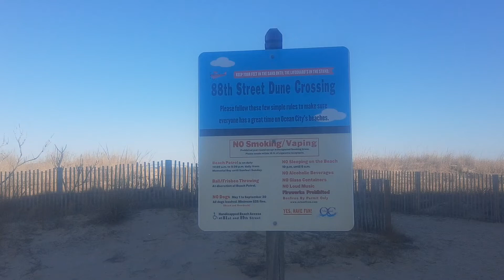Ocean City Maryland Surf Beach @ 88th Street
Everyday Beach to Bay Cam 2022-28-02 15:30:00 Todos Los Días de la Playa a la Bahía Cam